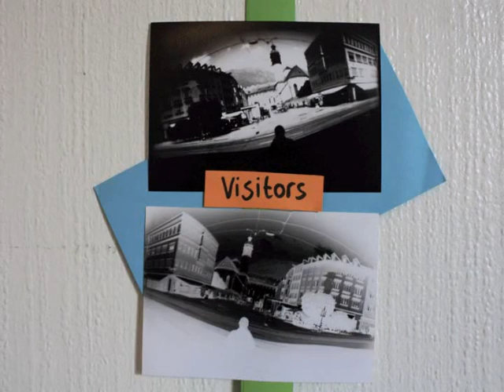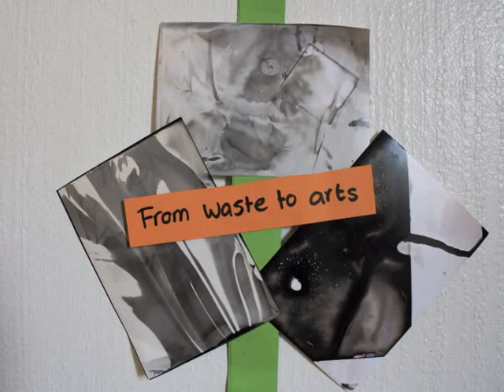Pinhole Austria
Második állomás: Innsbruckban volt a vonatos utazás ifjúsági cserénk első lépése. Az Alpok fővárosát és a vidéki közötti egyenlőtlenséget, és a mozgás jellemzi , nyitott a látogatók új nemzetsége előtt.
2nd Act: Innsbruck, the capital of Alps, was the first step of our itinerant youth-exchange by train.